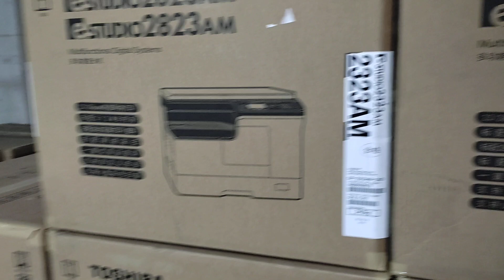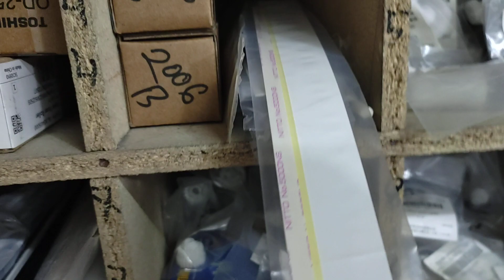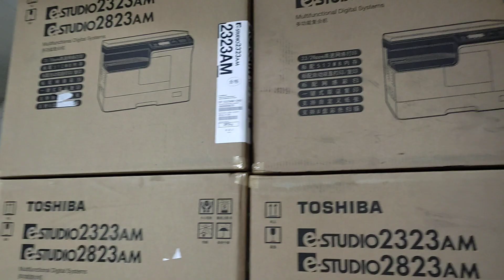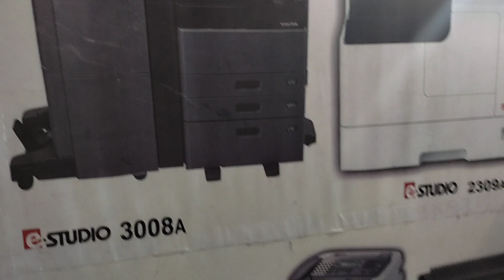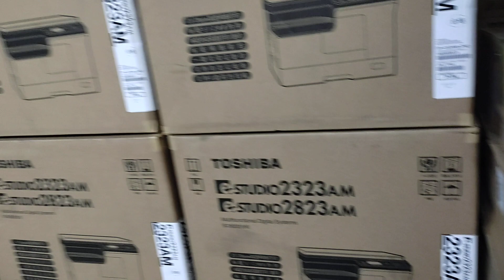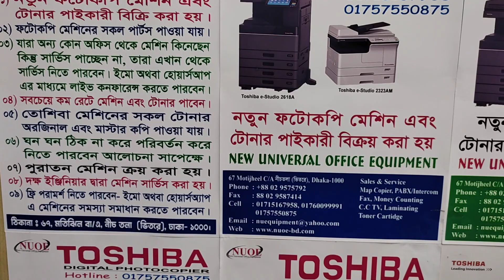Toshiba Copier Spare Parts price in Bangladesh New universal office equipment 01757550875